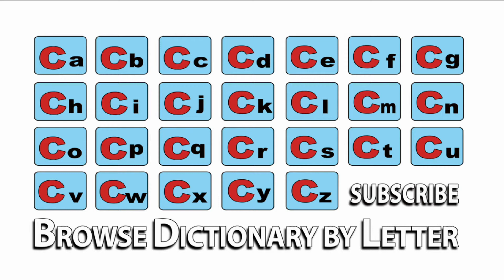Carbon Sequestration - Meaning | Pronunciation || Word Wor(l)d - Audio Video Dictionary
Carbon Sequestration - watch the video to know the pronunciation & definition / meaning of the

word.